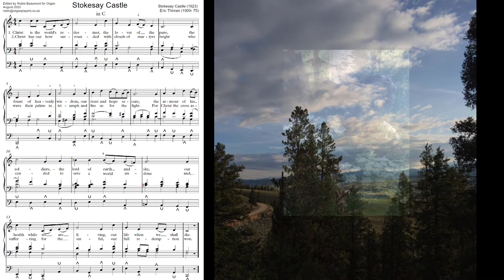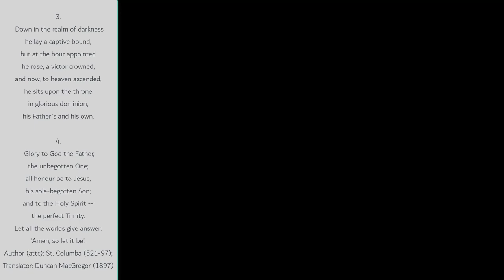Christ is the World's Redeemer (Stokesay Castle in C) Organ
This  perky tune by Eric Thiman was composed by him in 1926 originally to the words of Stand up Stand up for Jesus with a added upbeat at the beginning. Looking through a large number of UK hymn book R&S seems to be the only one that contains it where it is in D flat and very un-organ like,. Here I have adapted it to make it more manageable.
While it is 'of its time' I feel it warrants an airing. It is similar to several mid 20th century pieces like Duncan's little March and Much binding in the March theme tune Both pieces written long after this tune.